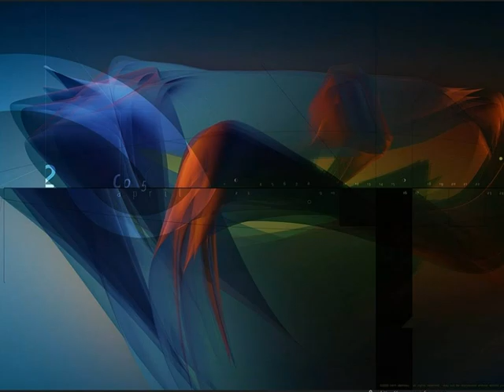Beautiful music for violin and piano - original composition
Fantasia in A minor for violin and piano, an original composition by Ren, accompanied by beautiful abstract images.   The original soundtrack is copyright protected (c)2007.   Music written and sounds created with Finale.